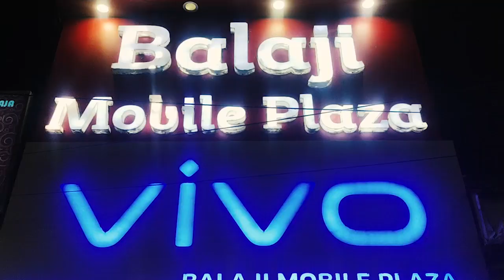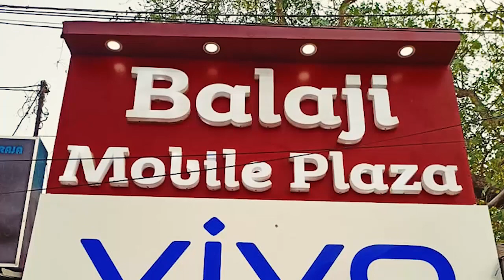কাঁকিনাড়ার নবদীপ সংঘের বিশ্ব পরিবেশ দিবস পালনে যোগ দিয়ে অর্জুন সিং বলেন, পরিবেশ বাঁচাতে সবুজ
কাঁকিনাড়ার নবদীপ সংঘের বিশ্ব পরিবেশ দিবস পালনে যোগ দিয়ে অর্জুন সিং বলেন, পরিবেশ বাঁচাতে সবুজ বাঁচানো উচিত